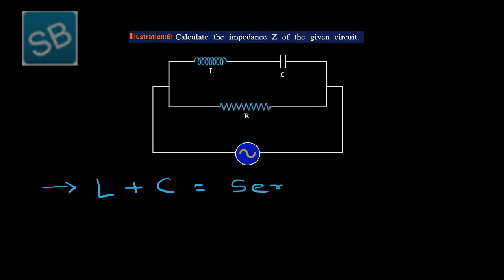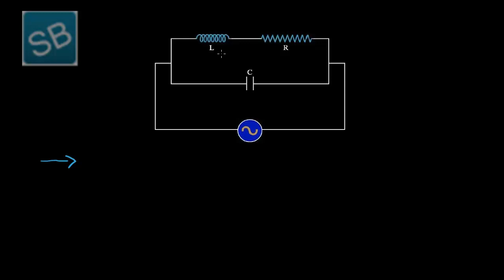13 Illustration 6 and 7